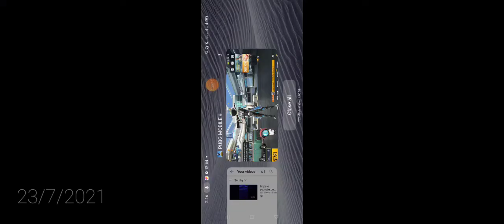like and subscribe kro plz😗😗😗😗